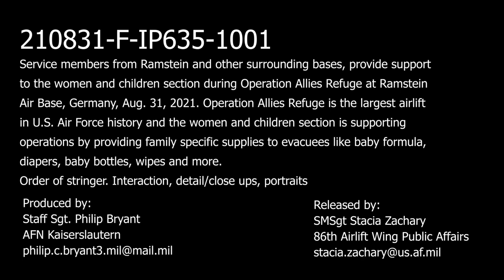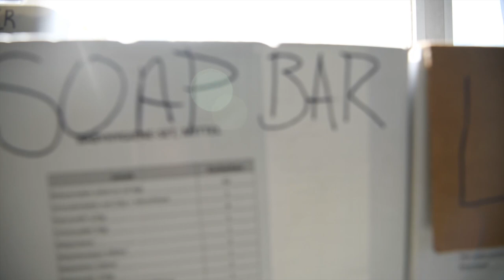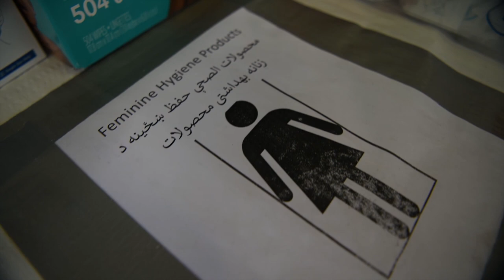(B-Roll) Women and children section during Operation Allies Refuge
RAMSTEIN AB, RP, GERMANY
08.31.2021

Service members from Ramstein Air Base, Germany, and other surrounding bases, provide support to the women and children section during Operation Allies Refuge at Ramstein, Aug. 31, 2021. Operation Allies Refuge is the largest airlift in U.S. Air Force history and the women and children section is supporting operations by providing family specific supplies to evacuees like baby formula, diapers, baby bottles, wipes and more.

Film Credits: Video by Staff Sgt. Philip Bryant
86th Airlift Wing/Public Affairs